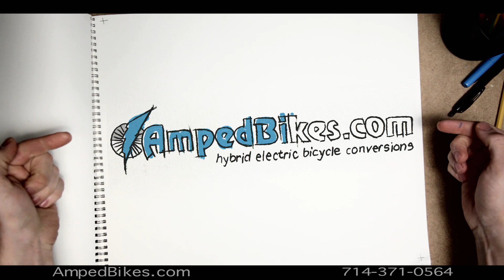Solar powered vehicles. free electricity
Electric solar vehicles. Electric bicycle kings